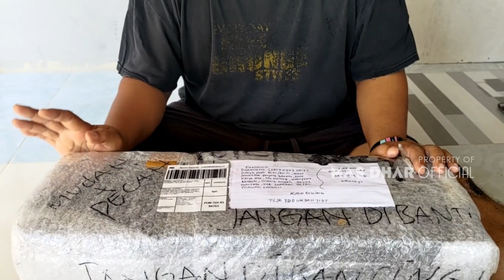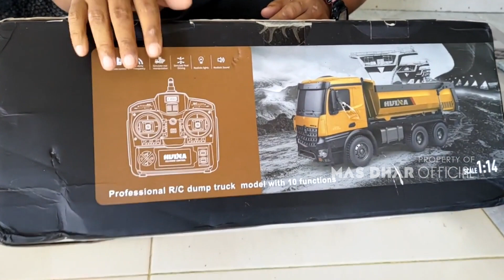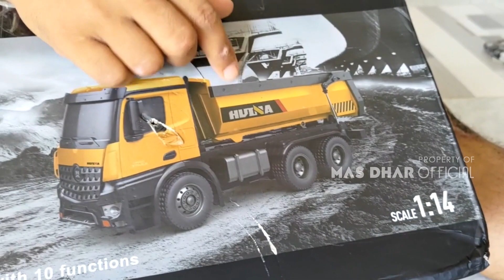Unboxing RC Dump Truck Huina 1753